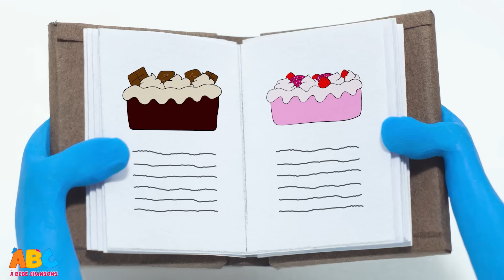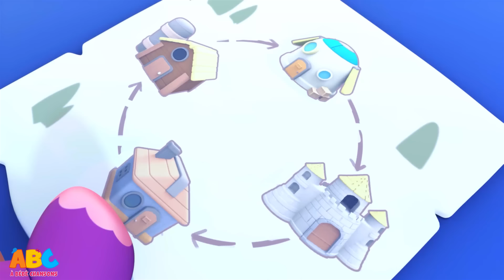À Bébé Chansons | Chanson de Dinosaur | Comptine Bébé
Explorons le pays des dinosaures pendant que vous apprenez tout sur leurs différents types et espèces dans cette chanson amusante pour enfants de All Babies Channel. Alors appuyez sur play et chantez "Rumble Rumble in the Jungle..."

À Bébé Chansons est une destination gaie avec une animation colorée pour tous les bébés heureux du monde! Spécialement conçu pour les enfants qui explorent le monde des chansons classiques anglais, des chansons Phonics, des berceuses et plus encore! Rejoignez-nous et rencontrez Elphie l'éléphant, Tim le singe, Luke le Lion et Moomoo le taureau de À Bébé Chansons!